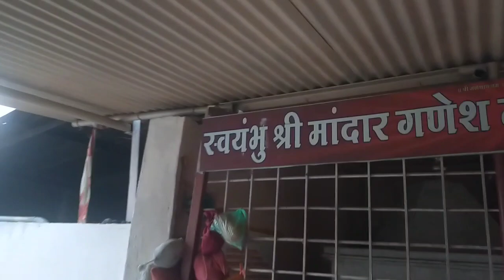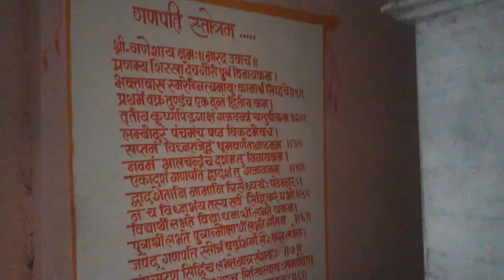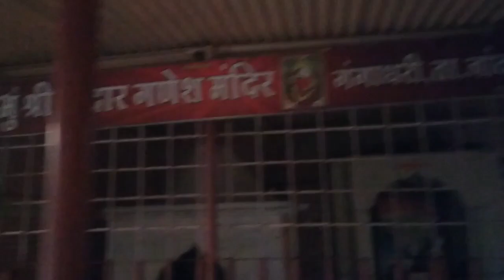रुईचा गणपती | Ruicha Ganapati | Ganapati Temple | Gangadhari | Nandgaon | Nashik District | Vlog 44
Watch the Vlog till the end :)

Vlogger :- Suyog Bagul
Shoot On :- Real Me 5S
Video By :- Suyog Bagul